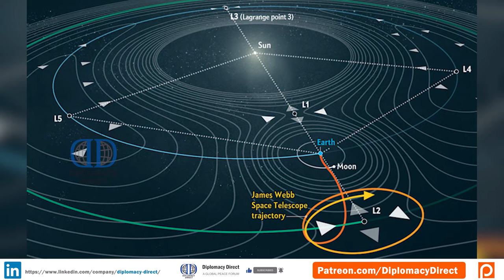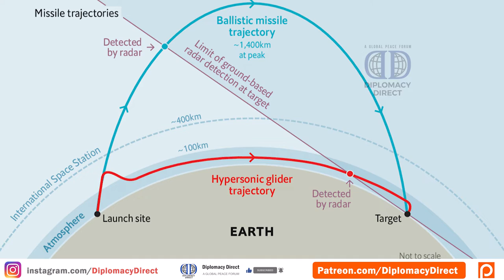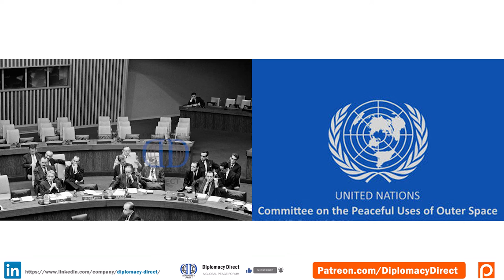China's Space Weaponization and Global Deterrence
Dr. Namrata Goswami and Rick Fisher bring out the Global concern and the facts about the challenges of China's Space aggression and weaponization causing Security challenges to the world, with soft and hard power space dynamics employed by China.

Rick Fisher is a senior fellow at the International Assessment and Strategy Center. He has been a consulting expert on PLA issues for the US-China Economic and Security Review Commission chartered by the US Congress secretary and the Author of the book 'China's Military Modernization' published by the Stanford University Press. He also had been an advisor with the Taiwan Ministry of defence in 2011.

Dr. Namrata Goswami, is an analyst and authority on Space governance and has authored the book 'Scramble for the Skies: The Great Power Competition to Control the Resources of Outer Space' ... 'The Outer Space Project" was supported by The Minerva Initiative Grant for Social science research by the office of the Secretary of Defence. In the past, She has worked with India's Ministry of defence funded Think Tank Manohar Parrikar Institute for Defence Studies and Analyses. She teaches at Thunderbird school of global management at Arizona state university for their Executive Masters in Global management and space policy.